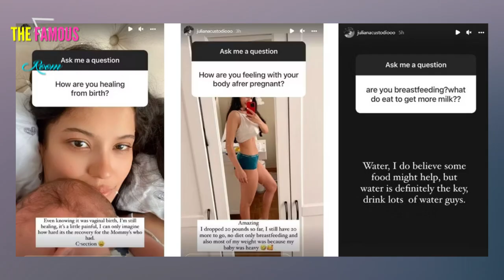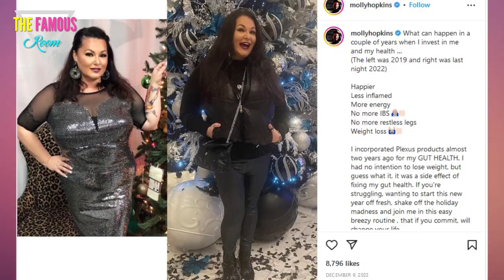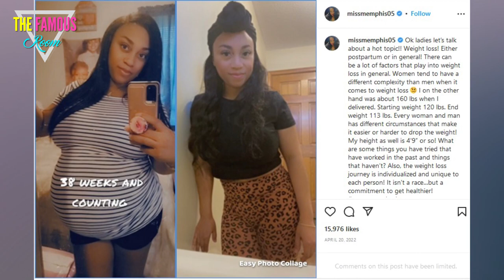90 Day Fiancé - 10 Stars Who Had Astounding Weight-Loss Journeys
I want to tell you about those "90 Day Groom" stars who have been making weight loss over the years.

I was losing weight before and after participating in the show. The results prove that each has dedicated themselves to losing fat by sharing their transformations on the show.
Emily Biberly, Juliana Custodio, Winter Everett, Tiffany Franco, Molly Hopkins, Jorge Nava, Asuelu Pulaa, Memphis Sandoval, Annie Suwan